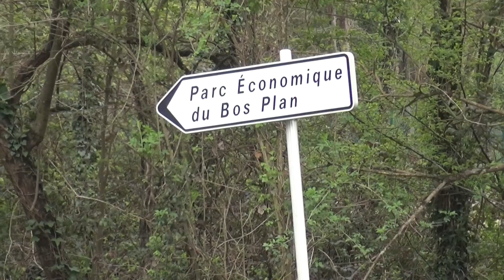Chênes blessés et prairies détruites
Cette prairie qui possède beaucoup de plantes hôtes de papillons, comme la cardamine des prés, l'ortie, l'oseille, va malheureusement être détruite, empêchant le développement des papillons dont tout le monde sait que leur abondance et leur nombre d'espèces à régressé fortement en France ces dernières années.
Plus loin en pleine période de floraison une prairie en milieu sauvage à été tondue, tout les chênes ont été blessés au tronc par l'engin de tonte ou de broyage de la végétation.